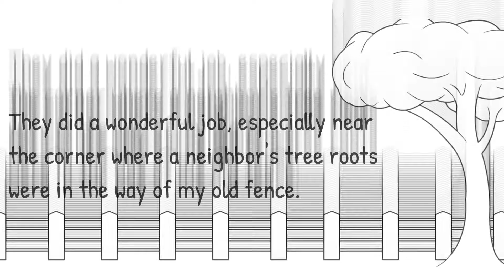Remarkable 5 Star Review for Outdoor Fence Co in Salem Oregon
Outdoor Fence Co
2780 19th Street SE
Salem OR

Remarkable Rating

"My backyard fence looks beautiful. They did a wonderful job especially near the corner where a neighbor's tree roots were in the way of my old fence--fixed the fence so it looks very nice."
- Roberta Q.

Outdoor Fence’s highly skilled team is qualified to install an array of fence, gate, and railing options based on need or design requirements. Each job is expertly installed to perform the job it was created for and to enhance your property.